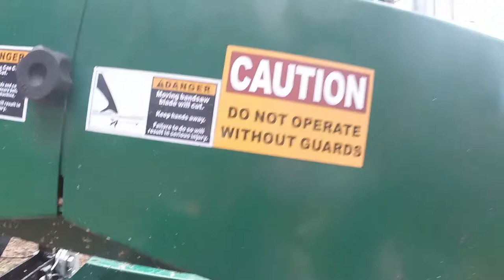Sawmill Saga Part 6: Learning Week Ends, But Learning Continues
Mistakes with, defects in, and modifications to my Woodland Mills sawmill during the first week of operation. The learning curve begins to flatten, finally, with no severe damage and no injury. Well, no injury from the sawmill.
A close encounter with my table saw forced a break from sawmilling. Here is the link to that The biggest problem I had was with the winch that raises and lowers the mill head. When new, crank force required to crank up was about the same as that to crank down, but the winch began to require more and more force to crank down until I had to use both arms. In the next video in this series a few days from now I'll show you how I got the winch working easily again. Woodland Mills sent me a new one anyway, just in case my fix doesn't last.
  Oh yes... This is Part 6, not Part 5. My first-grade teacher noted that I didn't like numbers. Still don't.